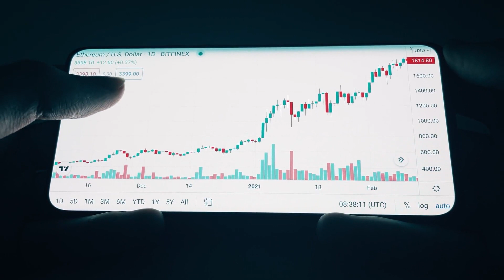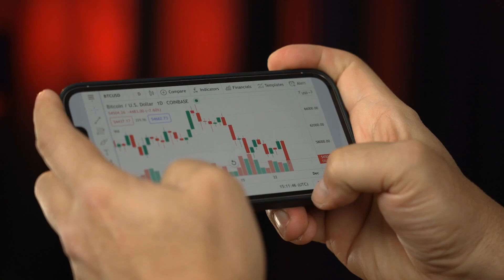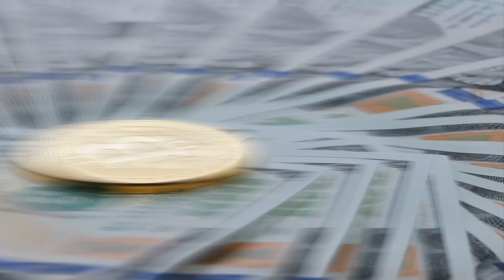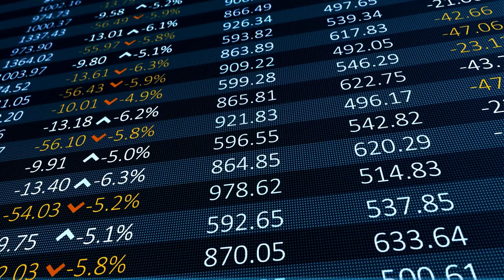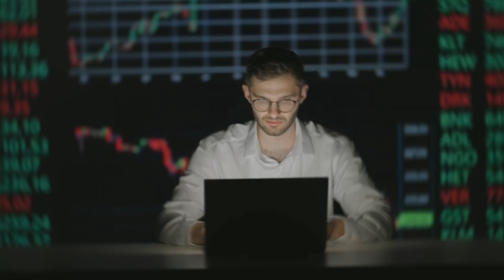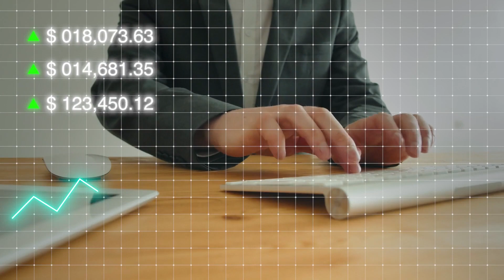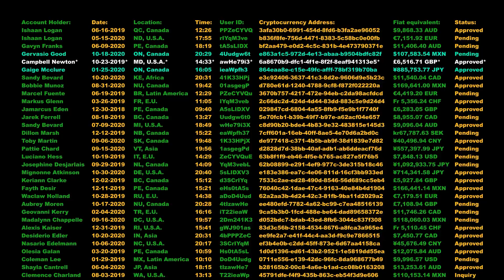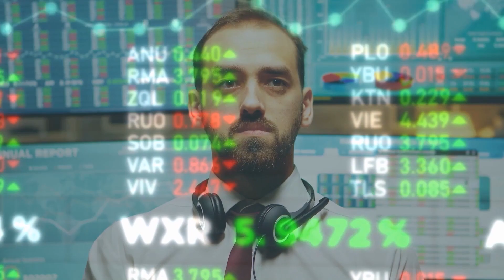7 Easy Ways to Generate Passive Income with Crypto in 2022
7 Easy Ways to Generate Passive Income with Crypto in 2022

Today in this video we're going to talk about Entrepreneurship, Business, Personal Finance, NFT, Metaverse, investing, etc.

Are you wondering how to increase your passive income streams through Bitcoin and cryptocurrency?
Want to know how to grow your cryptocurrency earnings with minimal effort?
Trading is one way to make money in the cryptocurrency industry.
However, making profits from buying low and selling high is definitely not a wise strategy for amateur investors like you and me.
Despite spending countless hours learning the ins and outs of trading cryptocurrencies, keeping up with everything that happens in the rapidly evolving crypto market, there’s no guarantee you’re going to make a healthy return.
The truth is no one can predict short term price movements, not even the best investors in the world.
Fortunately, as cryptocurrency is becoming more mainstream, it also opens opportunities for passive income.

📺 Watch the entire video to get all the answers and background information!

Enjoyed the video? Share your thoughts on the topics discussed in this video in the comments💬 below and leave a Like👍!
If you know someone who would like this video, please share it with them!

About The EdPreneur
🎥 Videos about Relevant The EdPreneur with background information
🎨 Written, voiced and produced by The EdPreneur